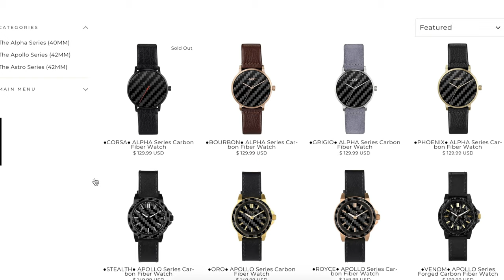5 NIKE DUNK RULES EVERY GUY SHOULD FOLLOW!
If you’ve been on anywhere in the past year, you probably have seen someone wearing a pair of Nike Dunks, specifically the Dunk lows. So in today's video we are going over 5 nike dunk rules every guy should follow when it comes to buying and wearing nike dunks.